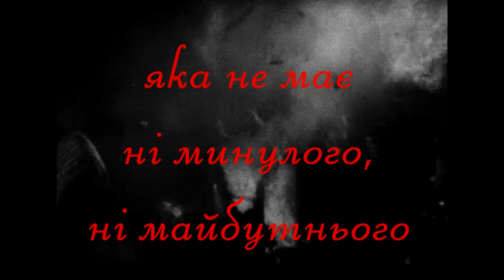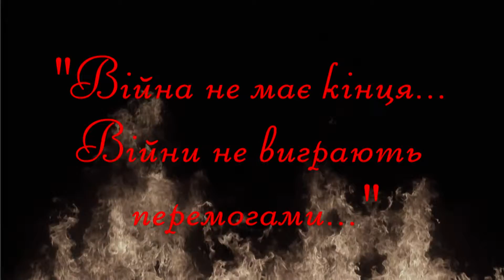Катерина Куликова - ІІ місце, м. Знам'янка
Конкурс буктрейлерів за романом "Прощавай, зброє!"
Програма читання "Кіровоградщина читає Хемінгуея"
ІРЦ "Вікно в Америку"
ОУНБ ім. Д.І. Чижевського 2014/2015